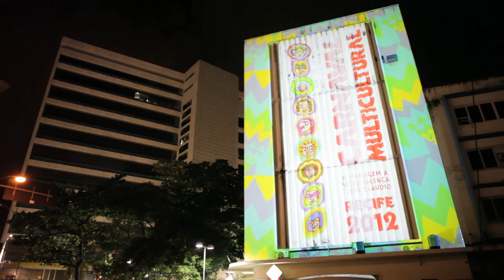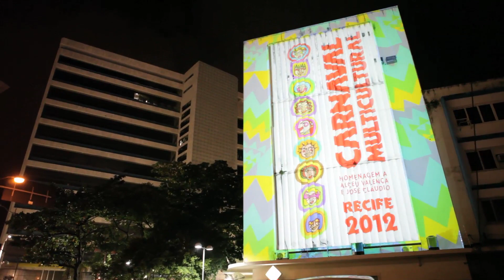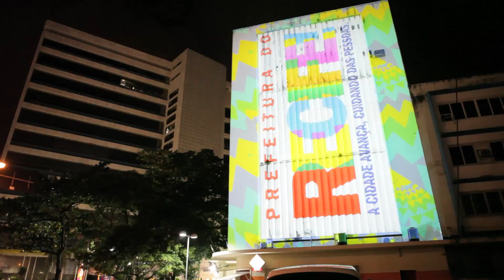Video Mapping & Interatividade - Recife - Carnaval 2012